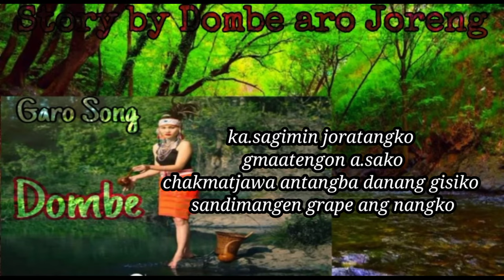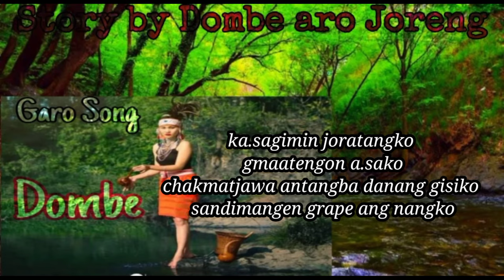Dombe- by- yc nikjrang,,